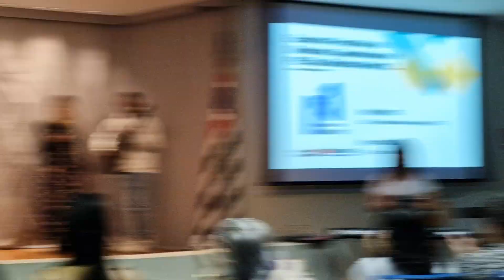Garota de Ipanema Ilha da Juventude na EFAPE